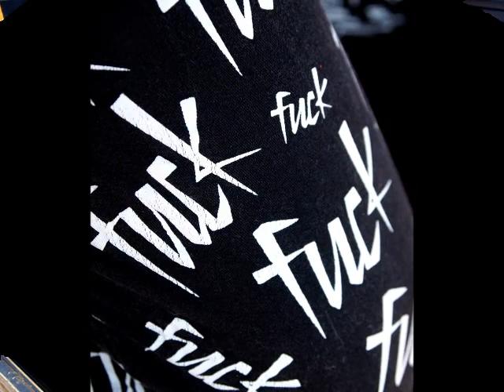Patricia Field's "Global Warming" BBQ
Patricia Field's Global Warming Sunset BBQ on the rooftop of 230 Fifth Ave.